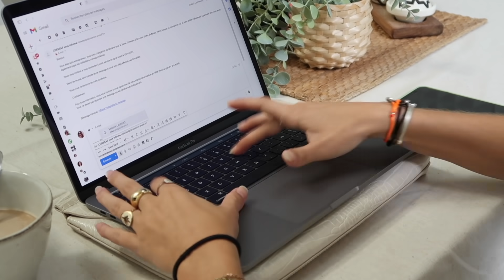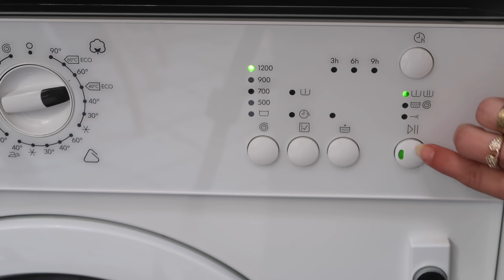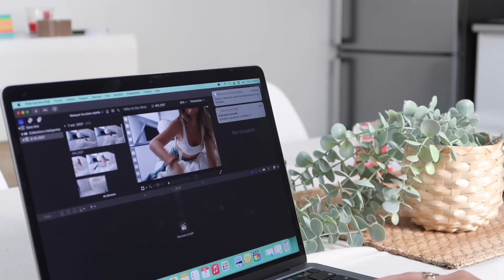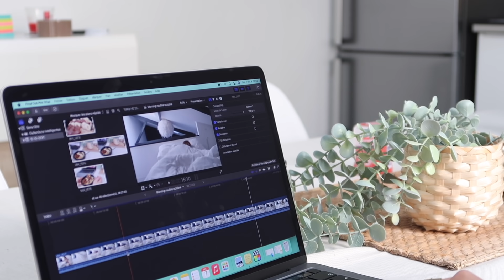morning routine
Yo les loulous,

Nouvelle vidéo TODAY !
J'espère que ma vidéo sur ma morning routine vous plaira ou vous à plu.
N’hésites surtout pas à me dire en commentaire quel type de vidéo voudrais-tu voir sur ma chaine ( toutes les idées sont bonnes à prendre ).

Et si tu veux te faire des sous en achetant des fringues ou autres sur internet, n’hésite pas a t’inscrire sur IGRAL qui est un système de cash back. Avec mon lien, obtient 5EUROS DES TON INSCRIPTION

CONTACTEZ MOI ▽
DM INSTAGRAM  ⟩ @EmmaaLR

CAMERA ▽
Canon G7x

SUIVEZ MOI HERE ▽

VINTED ⟩ Emmaalaurentt

kisss ;)